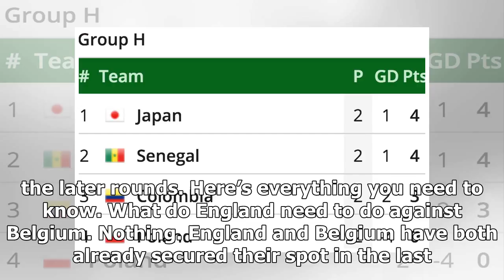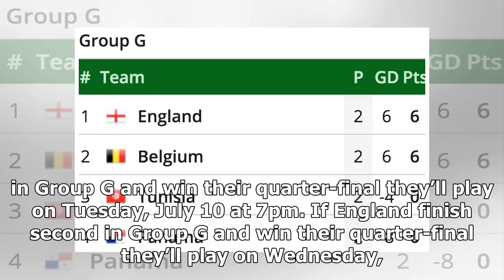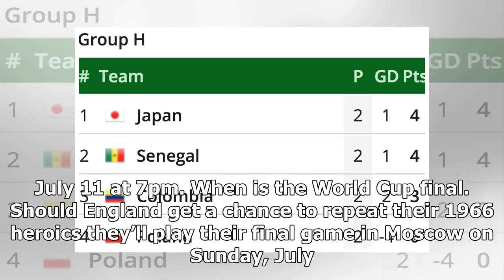England World Cup: Who could England play in the World Cup knockout rounds? | k production channel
GETTYEngland World Cup: Can the Three Lions repeat their 1966 heroics. England have had a flying start to the tournament in Russia, recording a narrow 2-1 victo...